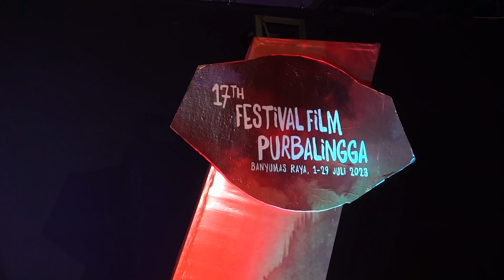Program Hall Hari 2 - Bioskop Misbar Purbalingga Area Usman Janatin City Park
Program Hall Hari 2
Rabu, 26 Juli 2023
Di Bioskop Misbar Purbalingga
Area Usman Janatin City Park

Pemutaran Film :
- Sinema Pembuka Cakrawala
- Rupa Indonesia
- Kompetisi Dokumenter

Salam Sinema